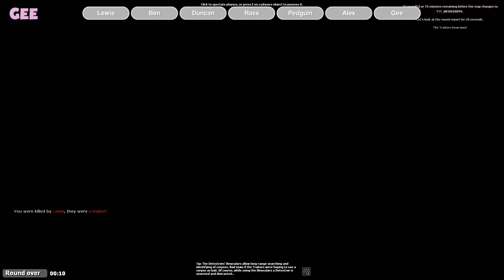Bounced to DEATH with the Pinball Randomat in Gmod TTT!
Gmod TTT! The Pinball Randomat bounces people away from you... and we're playing on a map with loads of places to fall!

Want to send something to us? Here's our address:

4th Floor - King William House
13 Queen Square
Bristol
BS1 4NT